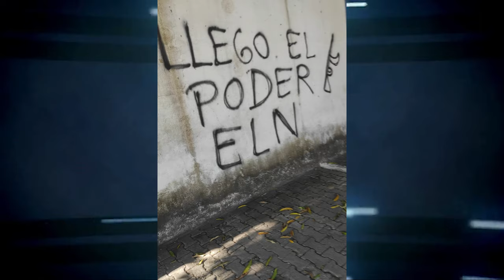GRAFFITIS DEL ELN APARECEN EN PAILITAS